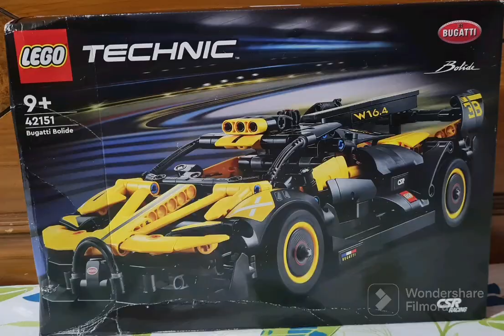Lego set 42151 unboxing @A.L1907